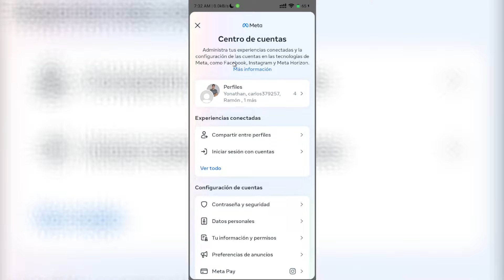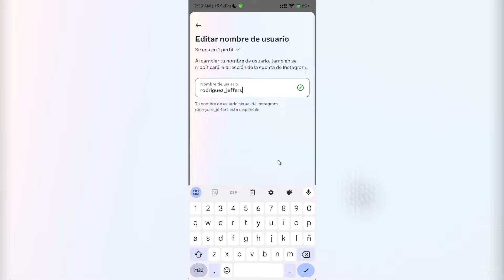✅ Como Cambiar mi Nombre de Usuario en Instagram (2025) Cambiar Nombre de Usuario Instagram 📲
APRENDE a Como Cambiar mi Nombre de Usuario en Instagram 2024 en ESTE VIDEO...

En este video le enseñamos a como cambiar mi nombre de usuario en instagram, no olvide ver el vídeo hasta el final para que el método de como cambiar el nombre de usuario en instagram pueda funcionar, ¿Pudo descubrir como cambiar nombre de usuario en instagram?, Comente a continuación si desea otro vídeo de como cambiar el nombre de usuario de instagram…